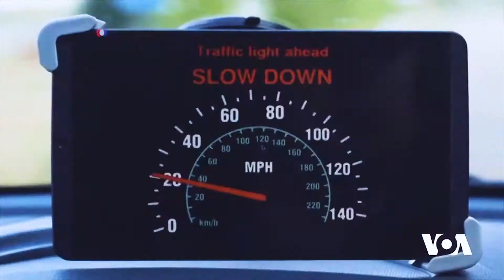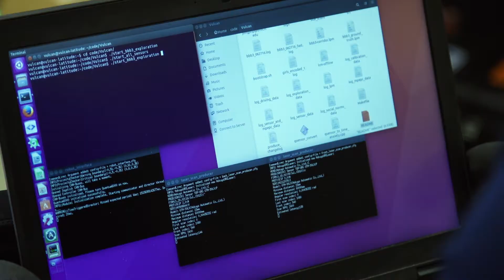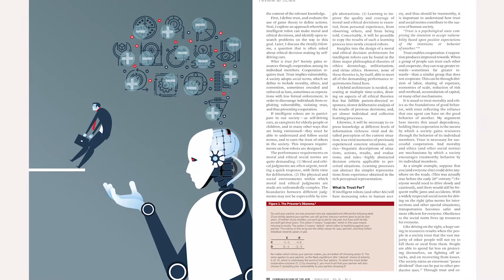Can we trust a robot? | Prof. Benjamin Kuipers, University of Michigan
Prof. Benjamin Kuipers discusses how advances in AI and robotics have raised concerns about the impact on our society of intelligent robots, unconstrained by morality or ethics.